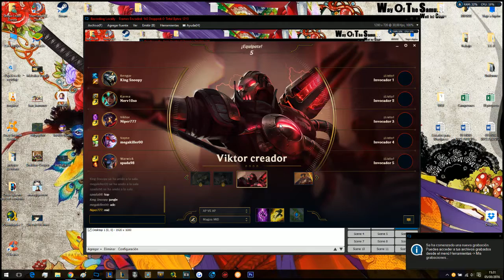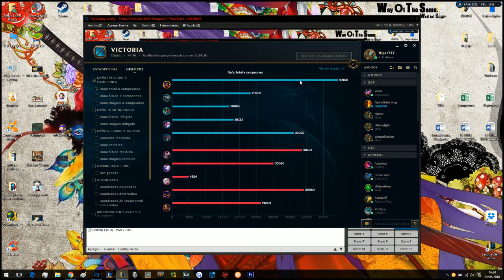Viktor vs Veigar | Tier S+ | Menudo carrazo me marqué